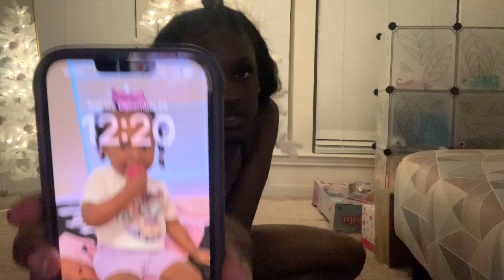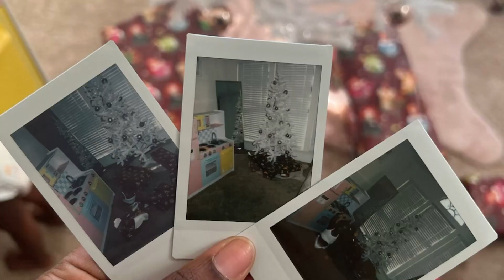ALL NIGHTER | MERRY CHRISTMAS 🎄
Hey guys ! Me and my toddler Christmas was great, hope everyone enjoyed theirs. 💕

Happy Holidays! 🎄